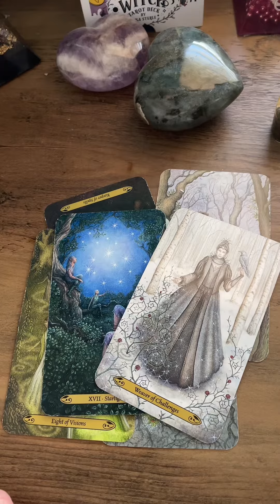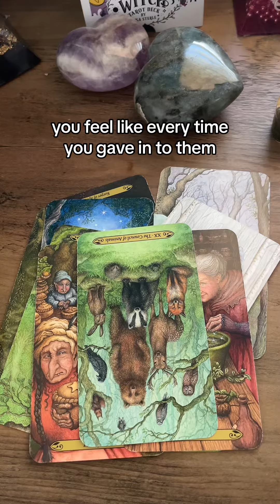Part 3 Reading April 12-14th